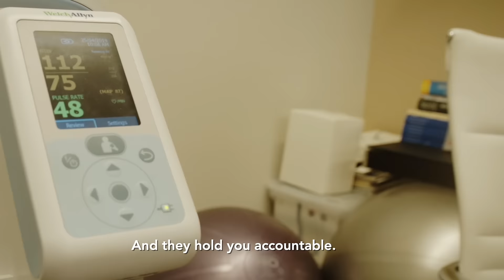Cenegenics Review – Jake J. "It’s a life changing experience”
Cenegenics client since 2013, Jake J., discusses how partnering with Cenegenics was a "life changing experience" and optimized his performance to successfully manage three businesses, as well as have more energy for his children.

to request your free consultation to learn how you can start living a long, energized life.